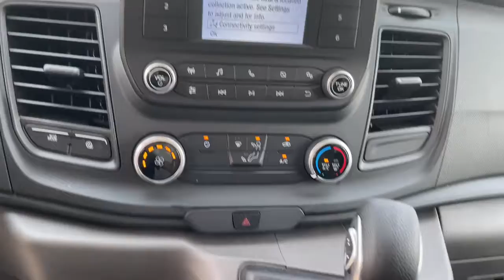2022 Ford Transit-350 Milford, Mendon, Worcester, Framingham MA, Providence, RI P14976LGG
Oxford White Used 2022 Ford Transit-350 available near me in Milford, Massachusetts at Imperial Ford. Servicing the Mendon, Worcester, Framingham MA, Providence, RI area.

Imperial Ford
18 Uxbridge Rd

Cruise Control, Power Windows, Power Locks, Steering Wheels Radio Controls, Aluminum Wheels. White 2022 Ford Transit-350 Base RWD 10-Speed Automatic with OverdrivebrbrbrClean CARFAX. CARFAX One-Owner. V6brbrMORE ABOUT US: Imperial Cars Purchase With Confidence: 1) Free Car Fax Vehicle History Report available for all our vehicles online. 2) Our vehicles are Imperial Certified and go through a rigorous Multi-Point vehicle inspection. 3) Bottom line pricing. 4) 5-Day or 200 Mile Vehicle Exchange Program for your total confidence. If you are not happy with it bring it back within 5 days or 200 miles and we'll give you a credit of your full purchase price toward the purchase of another vehicle. (Excludes Renewed for You vehicles.)brbrPrice does not include tax, title, registration, documentation fee or other applicable state and local fees. Price includes Imperial trade assistance bonus of $1,000 for qualifying retailable trades with less than 10 years of use from original in service date. MENTION PROMO CODE: INTERNET1 to receive advertised promotional price, In order to qualify for promotional price, vehicle of interest must be paid in full and take same day delivery from dealer stock. Please call or email our phone and internet teams for the most up to date information on pricing and discounts. Buy for Price cannot be combined with any other discounts or promotions and is subject to change based on current market value at any time without any notice, customer must mention promo code in order to qualify for internet special discount. The information contained herein is deemed reliable but not guaranteed, dealer not responsible for any misprint involving the price or description of any vehicle, it's the sole responsibility of buyers to physically inspect and verify such information prior to purchasing. Transparency is our goal. NO WHOLESALERS OR DEALERS! Some of our Pre-Owned vehicles may be subject to unrepaired safety recalls. Check for a vehicle's unrepaired recalls by VIN